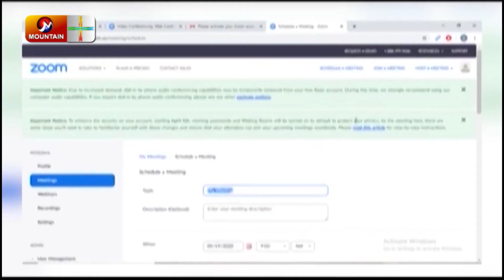विद्यालय शिक्षाको संचालन व्यवस्थापनको जिम्मेवारी स्थानीय तहलाई | Nepal News Today | Mountain TV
गत चैत्र देखि देशभरका शिक्षण संस्था बन्द छन् । कोरोना कहरबाट लामो समय बन्द रहेका विद्यालय पुन सञ्चालन सम्बन्धी निर्णय गर्ने अधिकार सम्बन्धीत स्थानीय तहलाई नै दिने सरकारी तयारी छ ।स्थानीयतहरुले कोरोना जोखिमको अवस्था, प्रविधिको पहुँच लगायत कुन विधिको उपयोगबाट संचालन गरिने भएको छ ।

mountain tv
mountain television
mountain news
nepal news
mountain live
nepal